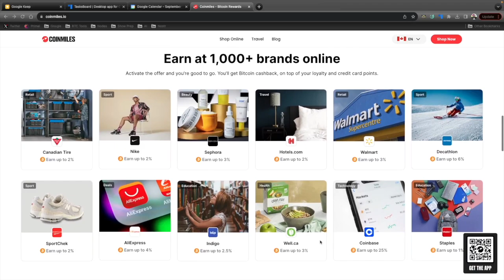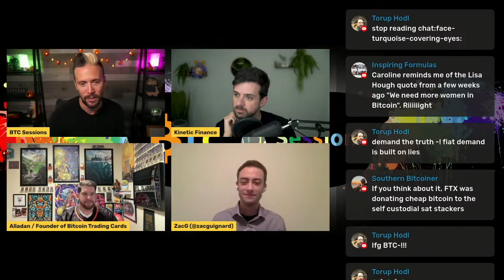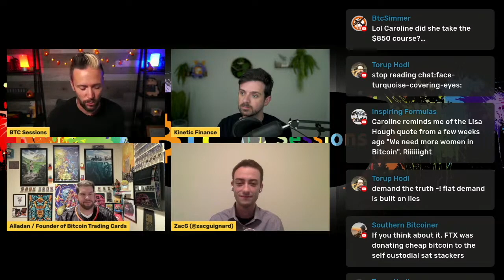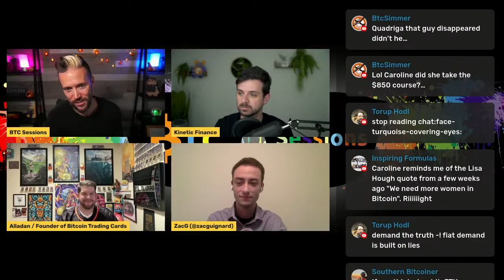Unforgiving Bitcoin: The Harsh Reality of No Bailouts!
The persistent catastrophes besieging Bitcoin companies stem largely from a refusal to shed old fiat-world behaviors, a perilous misunderstanding of Bitcoin's unforgiving nature. Unlike the fiat system, where central authorities can intervene and bail out failing institutions, Bitcoin's decentralized framework offers no such safety net. Many enter the space thinking they can navigate it with the same cavalier attitude and shortcuts that sometimes work in traditional finance, only to find that Bitcoin's transparency and immutability expose illicit activities and poor management. This has led to a series of spectacular failures, emphasizing the stark reality: in the Bitcoin world, accountability is unavoidable, and there's no one to bail you out when you attempt to skirt the rules.

With Coinmiles, everyday purchases earn you Bitcoin rewards! Dump your dirty fiat on Travel, Food, Clothing, Electronics and much more as you stack sats in the process. Walmart, Cheapair, VRBO, Booking, Microsoft, Telus, Canadian Tire, Home Hardware… the list goes on!